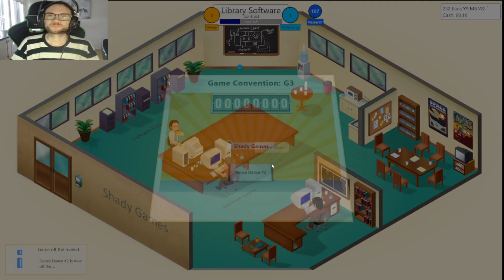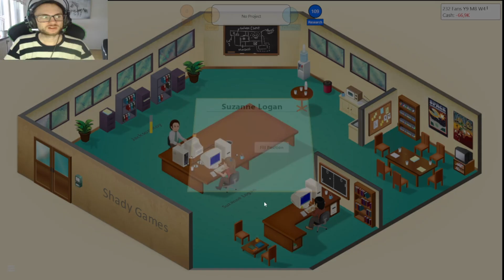End of Shady Games! Game Dev Tycoon #3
We went bankruptcy and lost our company!